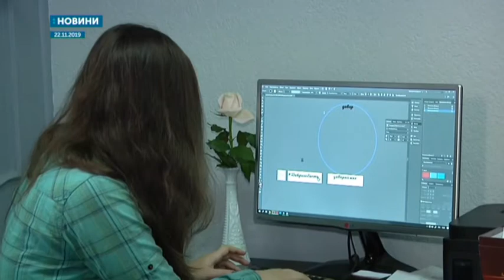18.12.2019. Новини. 08:30